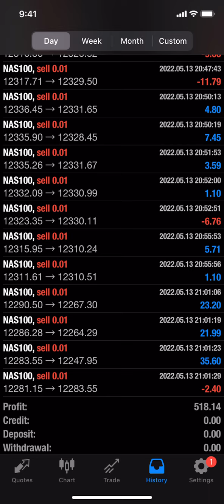Eaconomy Manara Trading $500+ Today on Freaky Friday Trading NAS100- Learn to Print Your Own Money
In this video, learn more about Eaconomy Manara Trading, and how I made $500+ Today Freaky Friday Trading NAS100.  The key is to Learn to Print Your Own Money

Please Note: Eaconomy's Aithena is not available in the United States

Make sure to text "automation" to 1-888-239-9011

Eaconomy
Eaconomy Forex Review 2022
Eaconomy Scam
Eaconomy Automated Forex Software
Best Forex Trading Automated Software Review 2022
Best Forex Trading Software Review 2022
Eaconomy Lions Den
Eaconomy manara trading NAS100 and US30 Review
how to flip a forex account fast in 2022
Intelligence Prime Capital Scam Review 2022
Zeus Bounty Reviews
best forex trading tool for beginners in 2022
Eaconomy forex trading the passive income guru ontarian hawkins
trading NAS100 with Manara
how to use Manara forex trading scanner
xifra
xifra review
xifra scam
xifra reviews
xifra review video 2022
xifra lifestyle reviews
Love X Prosperity Scam Review
Eaconomy Manara reviews 2022
Mantra does all the heavy lifting
best forex trading scanner review 2022
Love x Prosperity Crypto
how to get started with Eaconomy
Eazybot
Eazybot reviews
Eazybot crypto software review 2022
best forex company to join
how to learn forex trading for dummies
best forex trading company for beginners 2022
best forex trading software in 2022
How to starting making passive income in forex
Dominique Barbée
Live Trading with the Manara
best way to trade NAS100
NAS100 trading strategy reviews 2022
how to make passive income from my smartphone
best way to make passive income from home 2022
forex trading proof review videos 2022
ontarian hawkins Eaconomy
Eaconomy Manara Forex scanner results
Baked Beans BNB
Stunna Breezy Drip Review Animal Farm
Decentra University USA Review
Alfredo Delgado
best forex trading tool online 2022 review
Eaconomy forex manara results review 2022
Eazybot crypto bot software getting started
Tronbyte Scam Review 2022
Baby Inu Review
Eaconomy Manara Review
Eaconomy Aithena Auto Trader Forex
Best Forex Trading Platform for Beginners Review 2022
amanda wray post card business review 2022
forex trading breakouts mantra scanner
Eazybot
Smart Swap Mining Scam Review 2022
Smart Swap Mining Scam
COTP trading review
best scalping strategy review for NAS100 2022
COTP trading scam
COPT
Real Rise Academy review 2022
real rise academy scam
real rise academy forex trading
real rise academy signals
best trading strategy for US30 and NAS100
Pegasus
My forex funds forex challenge
how to pass my forex funds forex
Eaconomy customer testimonial reviews

Before deciding to invest in foreign exchange you should carefully consider your investment objectives, level of experience, and risk appetite. The possibility exists that you could sustain a loss of some or all of your initial investment and therefore you should not invest money that you cannot afford to lose. You should be aware of all the risks associated with foreign exchange trading, and seek advice from an independent financial advisor if you have any doubts.